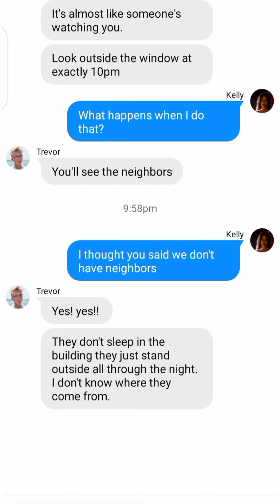Don't watch this, if you are easily Scared